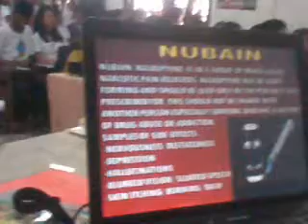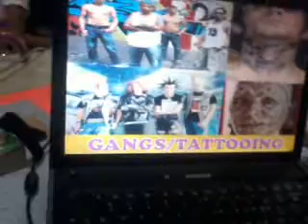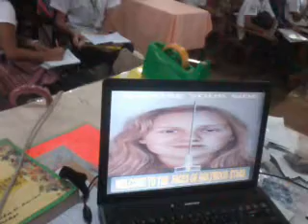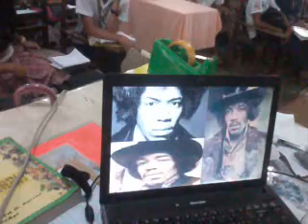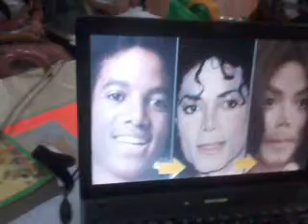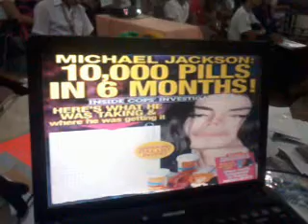Camotes National Highschool part 4 6/26/14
PNP CHAPLAIN SERVICE SPEAKERS BUREAU DRUG AWARENESS SEMINAR at CAMOTES ISLAND 6/26/14

Main Speaker/Lecturer: DR DANNY BORNALES